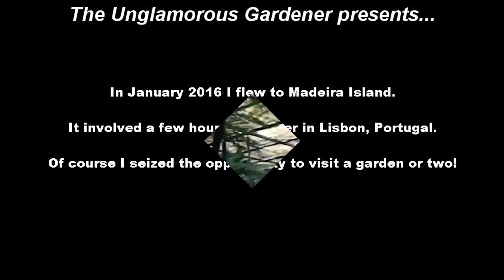Portugal Garden Visit - Estufa Fria, Lisbon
Check out my book, Journal of an Irish Garden, now for sale...

This video is about my visit to the Estufa Fria in  Eduardo VII Park, Lisbon in January 2016.